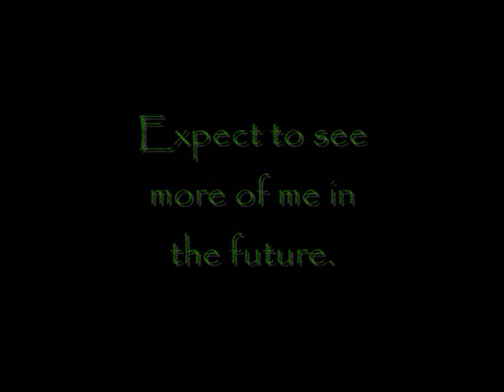I Wuz Hacked 2nd Pk Video - 75M Loot - [Part 2/2] VID 3 OUT!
Watch the FIRST part first!

Watch out for a guy name rswuzhacked. This is a fake and is not me.